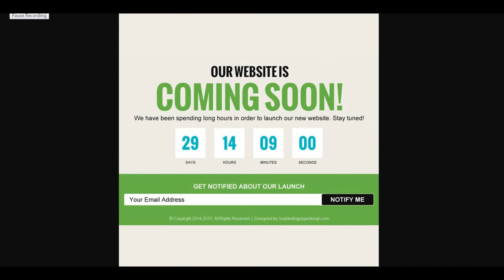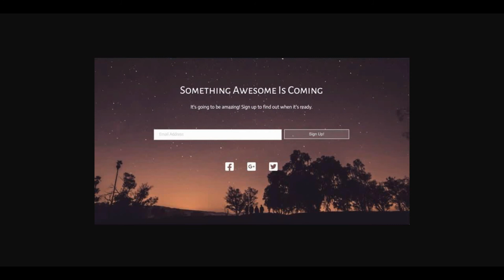Why Coming Soon Landing Page?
Coming soon landing pages help to use brand promotion. It help you to inform your existing customers regarding your new website development and the particular domain name registered for a brand.